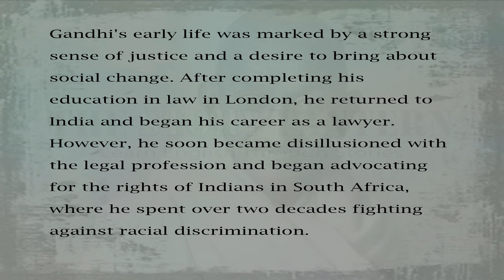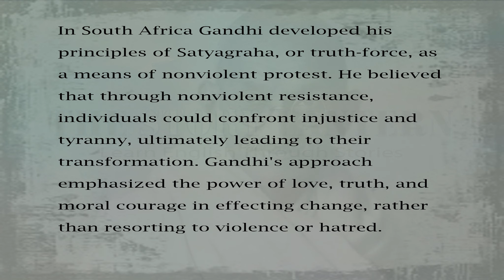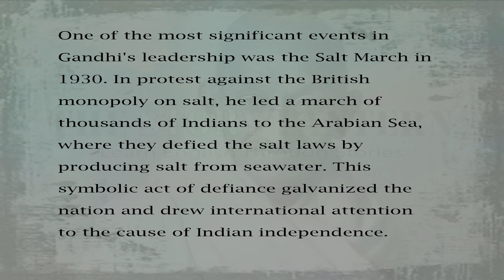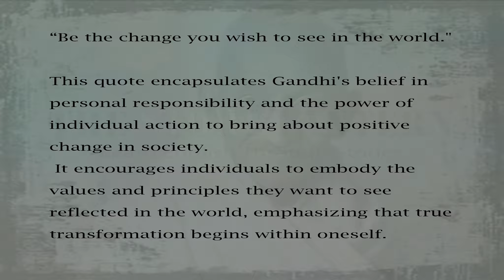"From Nonviolence to Freedom: The Journey of Mahatma Gandhi"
Here's a revised version of the mini-bio for Mahatma Gandhi: Gandhi, born on October 2, 1869, in India, was a visionary leader, philosopher, and advocate for nonviolent resistance. His teachings and principles continue to inspire millions today. Gandhi played a pivotal role in India's independence movement, leading peaceful protests and civil disobedience campaigns against British colonial rule. Through his simplicity, humility, and unwavering determination, Mahatma Gandhi proved that one person's actions can transform the course of history. Let us learn from his wisdom and be inspired by his extraordinary legacy."

Looking to improve your communication skills in English? Reading stories is a great way to enhance your listening, reading, and speaking abilities. You can also find many English stories online, such as Fairy Tales, Legendary, Mini-Bio, Scary Stories, and True Crimes. Each of these tales offers a captivating narrative that will spark your imagination. To read them, simply click on the provided URL link.